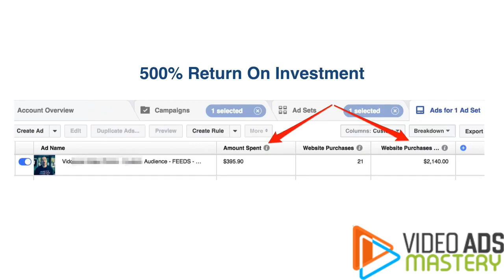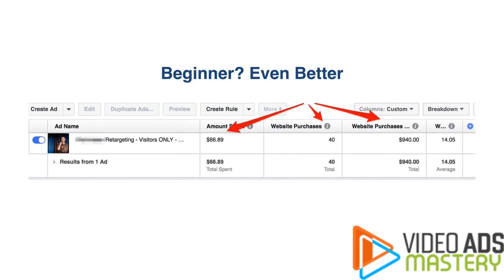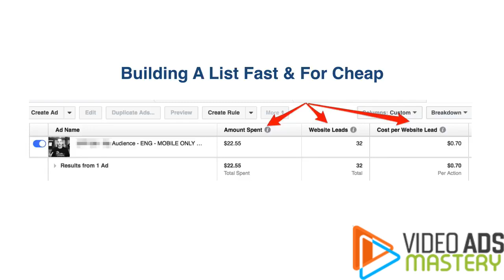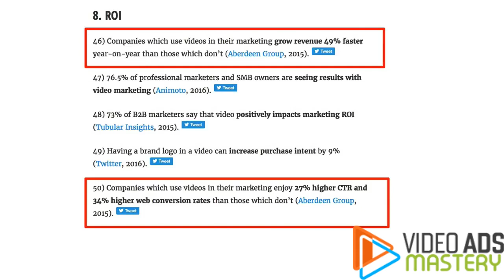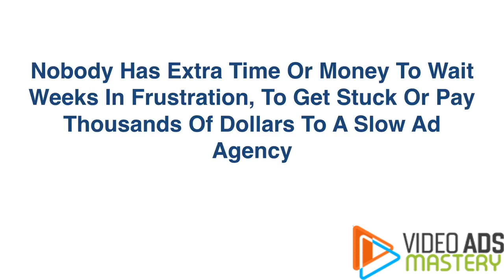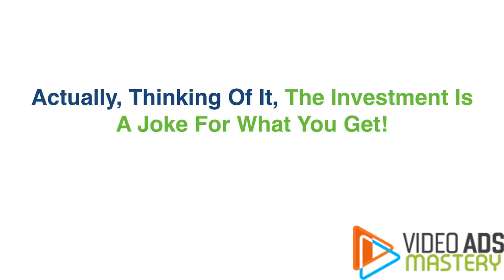Grow With Garrett - How To Promote Facebook Page For FREE 2017! - Grow With Garrett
--XXXXXXXXXXXXXXXXXXXXXXXXXXX

I want to give special thanks to Grow With Garrett for releasing How To Promote Facebook Page For FREE 2017!.

10,000 facebook page likes for your facebook fan page in five minutes[2017 working method]
How to get 5000 likes on facebook page free in 1 minute
Top 10 Tips to Increase your Facebook Page Reach
How To Boost Your Facebook Post For Free
Promote your Facebook page for free and get tons of likes by this easy trick
How to Get More Likes on Facebook Page | The Secret Invite !! [HINDI/URDU]
FAST - How to get more Likes on facebook Page {Get 5000 likes in 1 second} 2017 new
Sinead O'Connor Facebook Video
How To Get Facebook Page Likes For Free Get 15,000+
12 Strategies To Get 10,000 Real Facebook Page Fans Free Without Ads
Facebook Marketing Made Easy for beginner
Best Facebook Marketing Tutorial Ever for 2017!
How To Boost Facebook Page In Free || 2017 || 100% Working
How To Promote a Facebook Page Free without Paying 2017.full free 100% bangla hindi english tamil.
How To Advertise On FaceBook For Free
BEST FACEBOOK ADS TUTORIAL 2017 - How To Get $0.003 Per Like for your Facebook Page!!
How to Get Many Friend Requests On Facebook
How to Promote Your Facebook Page For Free
How To Promote Your Page & Get More Fans With Facebook Ads
Free Facebook Traffic - How to Create Facebook Fanpages that Go Viral (w/ Anthony Morrison)
Get Smart Support
How To Videos
Darran WithAnA
Roy Digital
Digital Dost
Weekend tricks
Billion Dollars
TricksRider
Justin Bryant
Video Tutorial ITV
Jerry Banfield
Aryan
Milton Islam
Jeffrey Burns
Suppoman Udemy
B.R. Bhandari
My PMI Students
Kimberly Ann Jimenez
Wholesale Ted

Take a look at Grow With Garrett stats and you'll understand why I am a fan.

Video Title: How To Promote Facebook Page For FREE 2017!
Username: Grow With Garrett
Views: 256,925 views